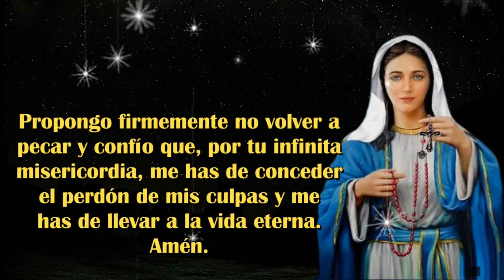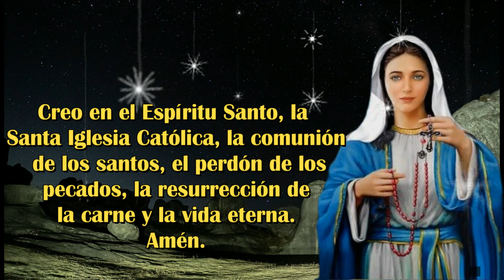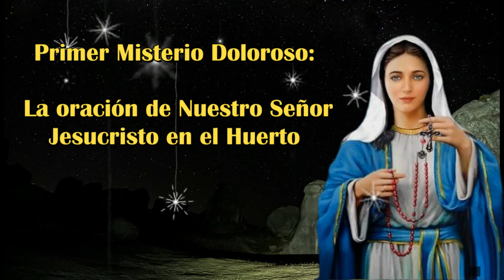Santo Rosario Corto de Hoy VIERNES 26 de ABRIL, 2024🙏MISTERIOS DOLOROSOS🙏Oración Católica.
iernes#rosario